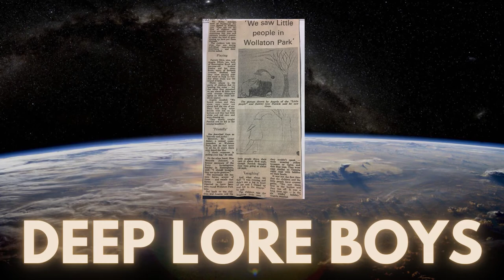#4 "Gnome Gang Incident, 1/3lb Burger, Hungry Grass" | Deep Lore Boys Season 2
A biker gang of gnomes? Burgers that cause alien poop? Grass that makes you hungry? And for Putin's sake, what's up with those Anglo Saxons? All this and more in today's episode.